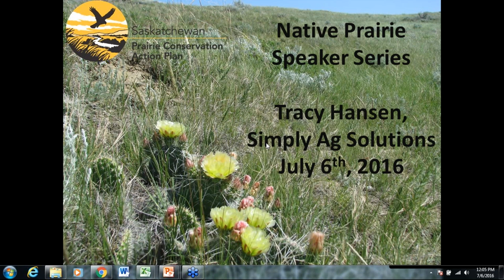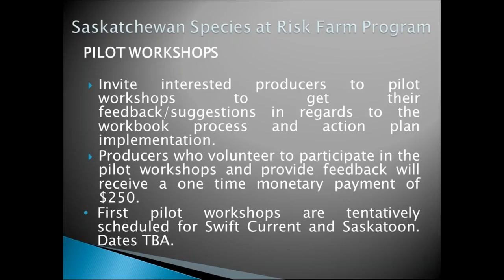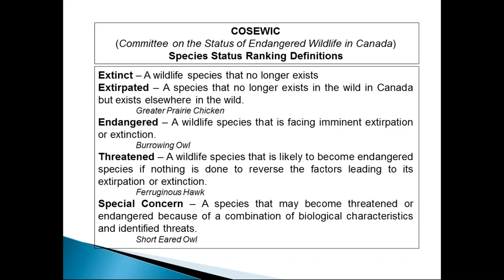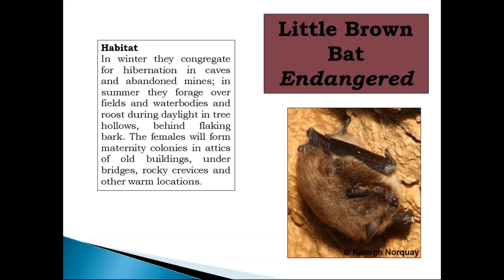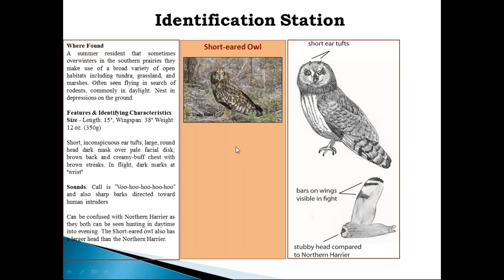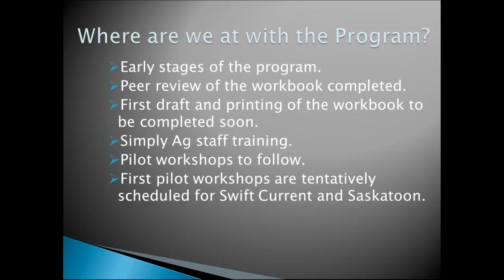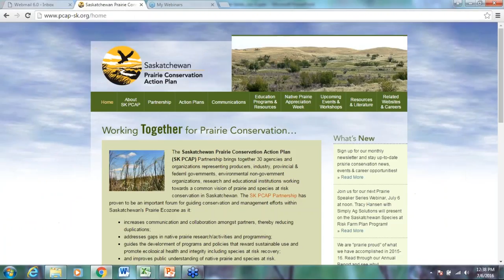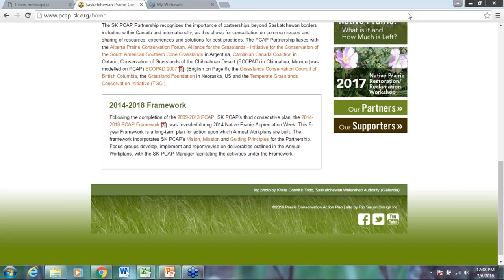Saskatchewan Species at Risk Farm Program - Habitat Protection and Enhancement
Join Tracy Hansen from Simply Ag Solutions as talks about the Saskatchewan Species at Risk Farm Program - Habitat Protection and Enhancement.